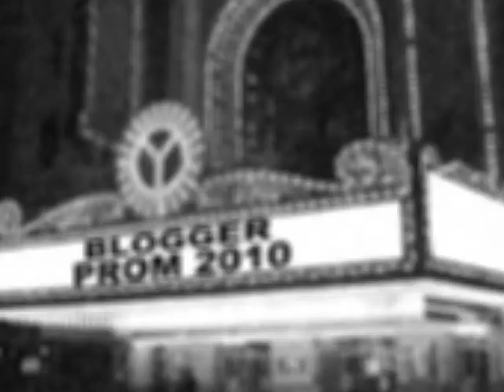Cry me a River by John Dolan - Classic Hollywood Tribute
"Cry Me a River" sang by JOhn Dolan
Lyrics by Arthur Hamilton

Classic Hollywood Tribute